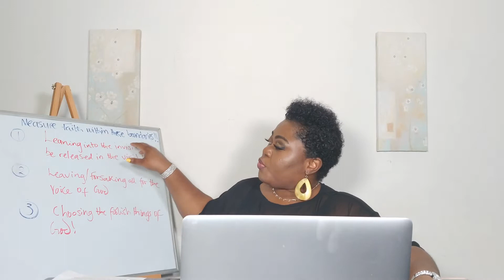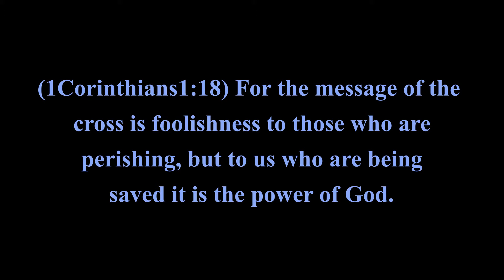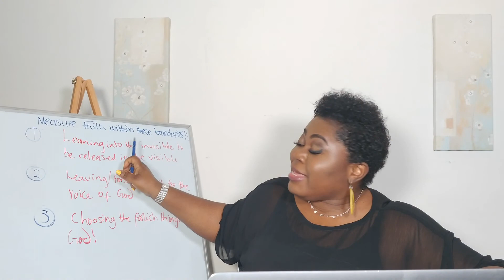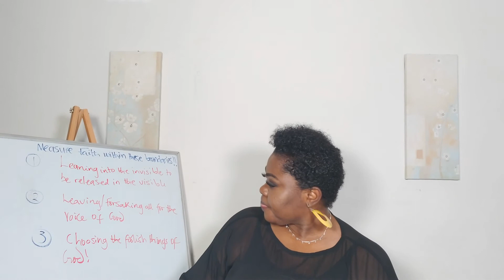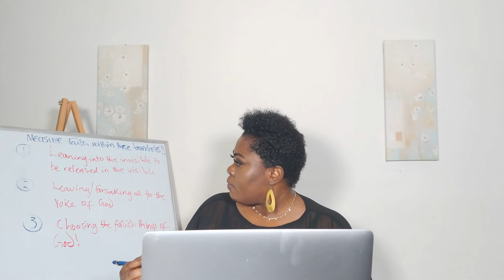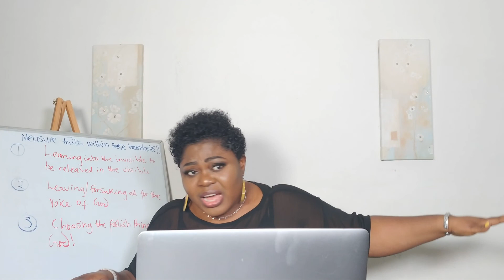The Foolishness of God, Part 1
Welcome to Spirit Talks with Nadia's official YouTube channel. Free resources for your personal empowerment, faith development, spiritual awakening, and mental health.

Nadia is that ordinary teenage girl who stepped into Heaven while supernaturally walking through a killer mob during a religious riot. She has also witnessed the power of God deliver her from witchcraft & being poisoned.

My prayer as you read about my experiences in Abba Father is that you will be delivered from demonic oppression & into an intimate relationship with God partaking in Heavenly visitations through Christ Jesus.